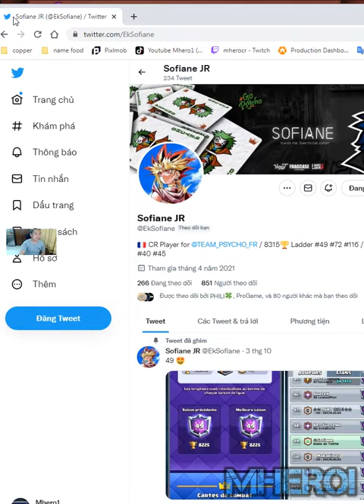giant miner archer queen best deck Clash Royale Sofiane